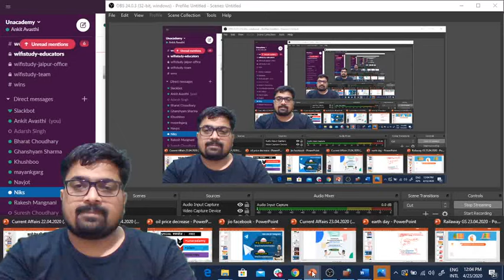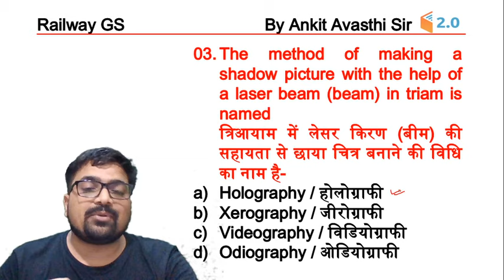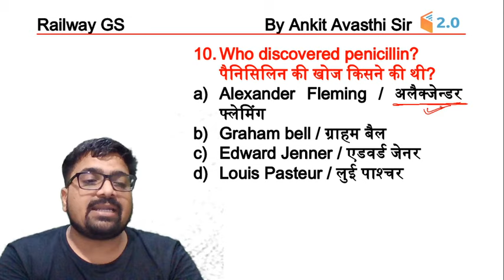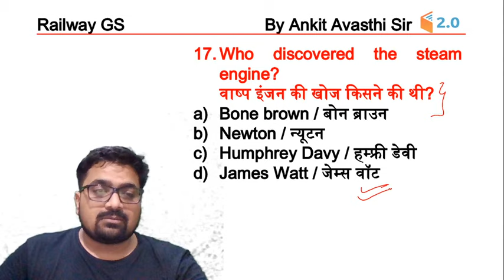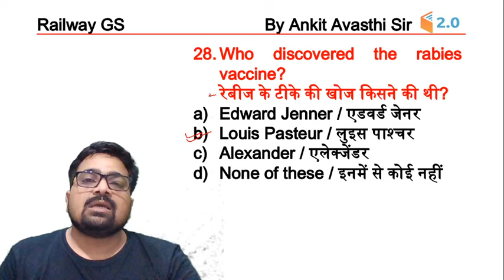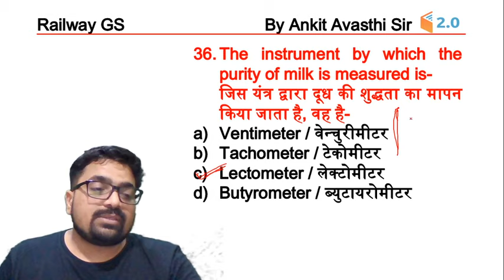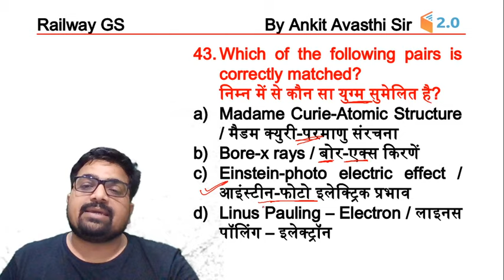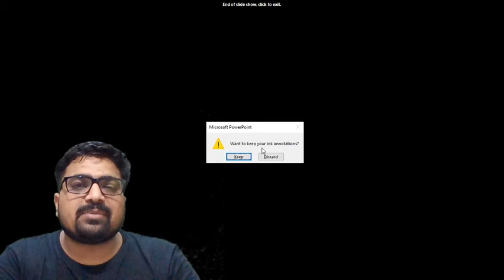12:00 PM - RRB Group D 2019 | GS by Ankit Sir | Major Tools and Inventors (Part-1)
Major Tools and Inventors | GS Railway (RRB) Group D 2019 | General Science by Ankit Sir | Tools and Inventors | Famous Tools and Inventors wifistudy | Ankit Sir के साथ सामान्य ज्ञान पढ़ें नहीं समझे

This is a special railway class which is initiated for RRB Group D 2019 Exam. Ankit sir has covered the full general science syllabus of Group D exam. Ankit sir has given many simple tricks which will help you to understand GS easily. If you are preparing for Railway exams then this is one of the best platforms to prepare.

✿ Morning Shows:
05:00 AM - Current Affairs Quiz Show by Bhunesh Sir
07:00 AM - The Hindu Editorial Analysis by Vishal Sir
07:45 AM - फटाफट English by Harsh Sir
08:00 AM - Current Affairs Show by Bhunesh Sir
08:40 AM - Vocabulary Show by Harsh Sir

✿ Reasoning Super Series:
6:00 AM - Reasoning Warm-Up Show by Deepak Sir

✿ RRB NTPC 2019 (CBT-1):
09:00 AM - General Awareness by Rohit Sir
09:30 AM - General Science by Neeraj Sir
10:15 AM - Reasoning by Deepak Sir
11:00 AM - Maths by Sahil Sir

✿ RRB Group D 2019:
12:00 PM - General Science by Ankit Sir
12:30 PM - Maths by Sahil Sir
01:00 PM - General Awareness by Rohit Sir
01:30 PM - Reasoning by Hitesh Sir

✿ SBI PO 2020 (Prelims) Crash Course:
02:00 PM - Reasoning by Puneet Sir
03:00 PM - English by Vishal Sir
04:00 PM - Maths by Arun Sir

✿ RBI Assistant & SBI Clerk 2020:
05:00 PM - GA & Banking Awareness by Sushmita Ma'am

✿ Daily Current Issues:
5:30 PM - Current Issues by Ankit Sir

✿ SSC CHSL 2019 Crash Course:
06:00 PM - Reasoning by Hitesh Sir
06:30 PM - GK by Anadi Sir
07:00 PM - Maths by Naman Sir
07:30 PM - English by Harsh Sir

✿ Daily Current Issue Show:
8:00 PM - Current Issues by Anadi Sir

✿ SSC JE 2019 (Technical) Crash Course:
08:00 PM - Mechanical Engg. by Neeraj Sir
09:00 PM - Electrical Engg. by Ashish Sir
10:00 PM - Civil Engg. by Sandeep Sir

✿ All SSC Exams:
10:00 PM - General Studies by Aman Sir

✿ GK Super Series:
12:00 AM - Static GK by Sushmita Ma'am

1. One Subscription, Unlimited Access
2. Learn from your favorite teacher
3. Real time interaction with teacher
4. You can ask doubts in live class
5. Limited students
6. Download the videos & watch offline